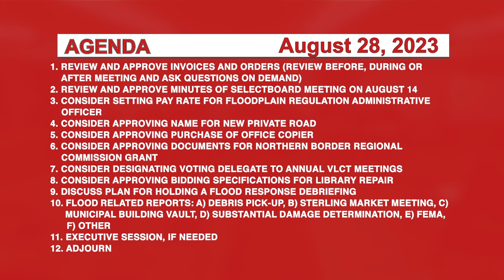Johnson Selectboard 8/28/23